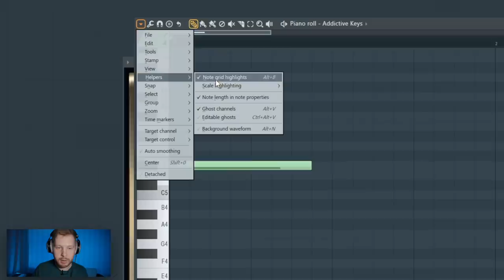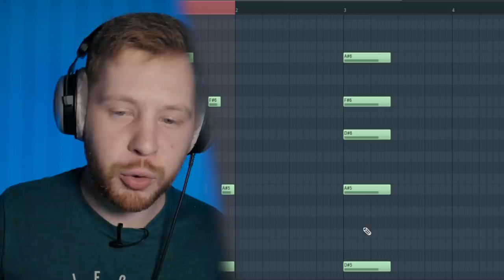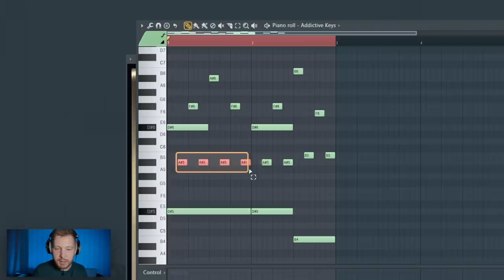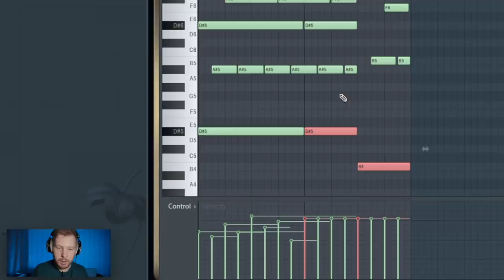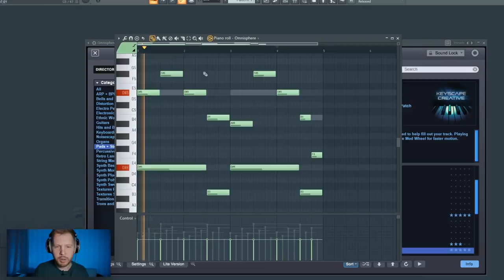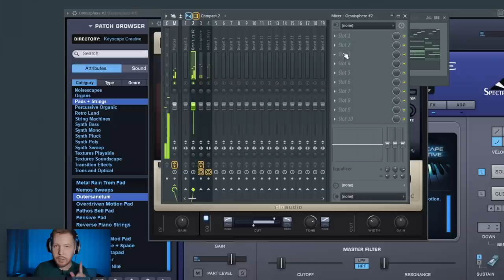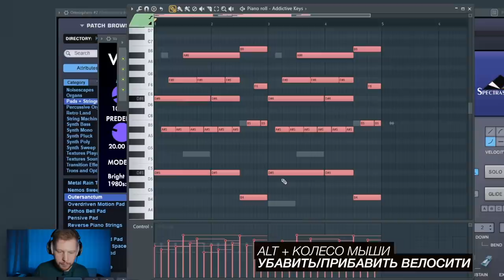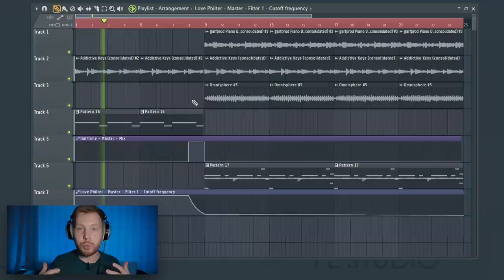ТРЭП МЕЛОДИИ С НУЛЯ В FL STUDIO 20 ЗА 10 МИНУТ - НАПИШИ СВОЙ ПЕРВЫЙ ЛУП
В этом видеоуроке по битмейкингу FL Studio подробно и с нуля разбираем создание трэп мелодий или лупов или трэп сэмплов в FL Studio 20. Разберем как строить мелодию, как выбирать ноты для мелодии, как строить простые аккорды и все это в основном для новичков, то есть это очень подробный видеоурок для начинающих битмейкеров о том как строить или писать мелодии или трэп сэмплы в Fl Studio 20  с нуля.

Таймкоды к видео:
0:00 - Вступление
0:14 - Выбираем одну ноту
0:59 - Базовый минорный аккорд
1:39 - Арпеджио на базовом аккорде
2:49 - Развитие арпеджио
3:35 - Очеловечивание мелодии
4:37 - Необязательная квантизация
5:20 - Этот луп я выложил у себя в инсте
5:48 - Первый доп инструмент
6:48 - Второй доп инструмент
7:25 - ОБРАБОООТОЧКИ
7:57 - Инструменты заднего плана должны быть уже
8:21 - Обработка второго допа
8:57 - Обработка пианино
10:04 - перекладываю все на стандартные инструменты
10:29 - Превращаем все в вавки
11:11 - Как бы мог звучать бит
11:22 - Заключение